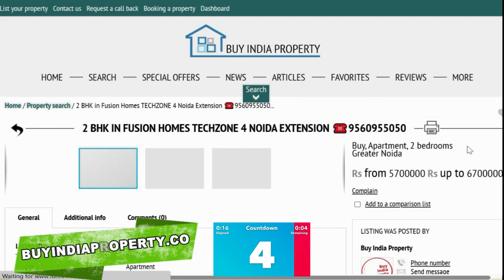Migsun Atharva Raj Nagar Extension, Migsun Elite One☎️9560955050- Raj Nagar extension Ghaziabad Flat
🏮 Buy India Property Website ❗

2 3 bhk flats in raj nagar extension
3 bhk flat in raj nagar extension
3 bhk in raj nagar extension
3bhk flat in raj nagar extension
kw srishti 3 bhk price
vvip raj nagar extension 3 bhk price
3 bhk flat in ajnara integrity raj nagar extension
charms castle 3 bhk
3 bhk flat for sale in raj nagar extension
raj nagar extension 3 bhk flat price
3 bhk flats in raj nagar extension ready to move
vvip addresses 3 bhk price
3 bhk flat in vvip raj nagar extension
raj nagar extension flats 3 bhk ready to move
3 bhk flat in raj nagar extension price
raj nagar extension flats 3 bhk
3 bhk in vvip raj nagar extension
3 bhk ready to move flats in raj nagar extension
3 bhk flats in vvip raj nagar extension
3 bhk for sale in raj nagar extension
3 bhk flats in rajnagar extension
ajnara integrity 3 bhk
vvip addresses 3 bhk
uninav heights 3 bhk
ajnara integrity resale flats
3 bhk apartment in raj nagar extension
3 bhk flats in raj nagar
kw srishti 3 bhk
3 bhk flat in rajnagar extension
3 bhk in rajnagar
4 bhk in raj nagar extension
2 bhk flat in ghaziabad
flats in siddharth vihar ghaziabad
2 bhk flat in vasundhara ghaziabad
flats in govindpuram ghaziabad
2 bhk wave city ghaziabad
2 bhk flat in ghaziabad low price
2 bhk flat in ghaziabad under 20 lakhs
2 bhk flat in siddharth vihar ghaziabad
2bhk flat in ghaziabad
2 bhk in vasundhara ghaziabad
flats for sale in crossing republik ghaziabad
2 bhk in ghaziabad
2 bhk flat for sale in vasundhara ghaziabad
2 bhk flat in raj nagar extension ghaziabad
2 bhk flat in vaishali ghaziabad
2 bhk flat in ghaziabad under 25 lakhs
2 bhk flats in ghaziabad for sale
2 bhk flat in pratap vihar ghaziabad
2 bhk flat in govindpuram ghaziabad
2 bhk flat in wave city ghaziabad
2 bhk flat for sale in vaishali ghaziabad
2 bhk flat in ghaziabad price
2 bhk flats in ghaziabad indirapuram
2bhk in vaishali ghaziabad
flats for sale in indirapuram ghaziabad
raj nagar flats ghaziabad
2 bhk in siddharth vihar ghaziabad
flats for sale in kaushambi ghaziabad
2 bhk flat in ghaziabad under 15 lakh
2 bhk flat in shalimar garden ghaziabad
2 bhk flat for sale in crossing republik ghaziabad
flats for sale in raj nagar extension ghaziabad
flat in lal kuan ghaziabad
2 bhk flat in ghaziabad under 30 lakhs
bharat city ghaziabad 2 bhk flat for sale
2 bhk flat in shalimar city ghaziabad
2 bhk flats in ramprastha colony ghaziabad
flat for sale in siddharth vihar ghaziabad
2 bhk flat in new panchwati colony ghaziabad
2 bhk flat for sale in indirapuram ghaziabad
2 bhk in rajendra nagar sahibabad
2 bhk flat for sale in shalimar garden ghaziabad
2 bhk flats in nh 24 ghaziabad
2 bhk flat for sale in raj nagar extension ghaziabad
flat for sale in govindpuram ghaziabad
2 bhk flat in rajendra nagar ghaziabad
2 bhk flat in mohan nagar ghaziabad
2 bhk builder flat in vasundhara ghaziabad
3bhk flats in ghaziabad
flats in landcraft ghaziabad
2 bhk flat vasundhara ghaziabad
2 bhk flat in surya nagar ghaziabad
2 bhk flat vaishali ghaziabad
2 bhk flats in crossing republik ghaziabad
2 bhk in wave city ghaziabad
2 bhk flat in dlf ankur vihar ghaziabad
2 bhk for sale in vaishali ghaziabad
2 bhk flat in brij vihar ghaziabad
2 bhk crossing republik ghaziabad
flats in mahagunpuram ghaziabad
2 bhk flat in lal kuan ghaziabad
builder flat in ghaziabad
2 bhk flat in ramprastha ghaziabad
2 bhk flat in shastri nagar ghaziabad
2 bhk flat price in vaishali ghaziabad
flats for sale in wave city ghaziabad
flats for sale in siddharth vihar ghaziabad
2 bhk flat in vasundhara ghaziabad for purchase
2 bhk flat for sale in olive county vasundhara ghaziabad
flat in ramprastha ghaziabad
flat in ankur vihar ghaziabad
flats in dlf ankur vihar ghaziabad
2 bhk flat in ghaziabad govindpuram
flats 2 bhk in ghaziabad raj nagar extn
vasundhara ghaziabad 2 bhk flat
4 bhk flat in raj nagar extension
4 bhk flats in raj nagar extension
vvip addresses 4 bhk price
4 bhk flat in vvip addresses
4 bhk flats for sale in raj nagar extension
ajnara integrity 4 bhk
vvip addresses 4 bhk
4 bhk ready to move flats in raj nagar extension